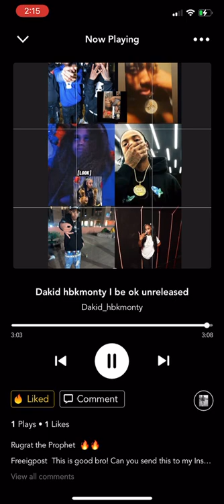Dakid hbkMonty ( I be ok) Include official audio [like how EP]